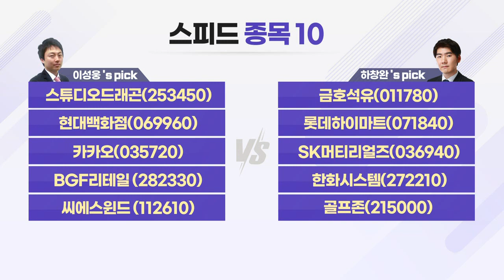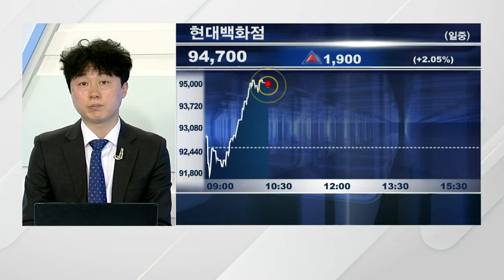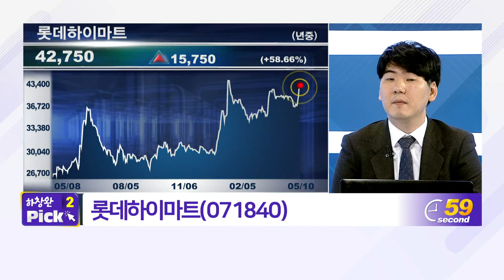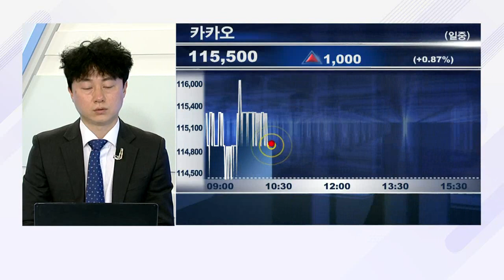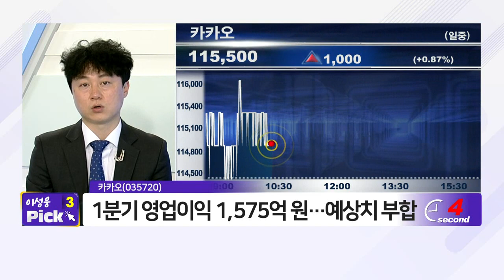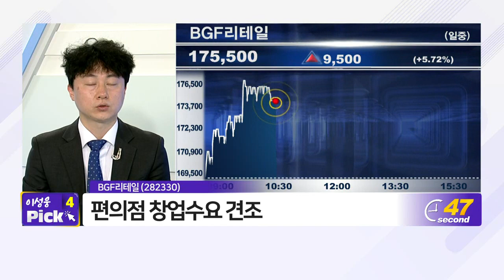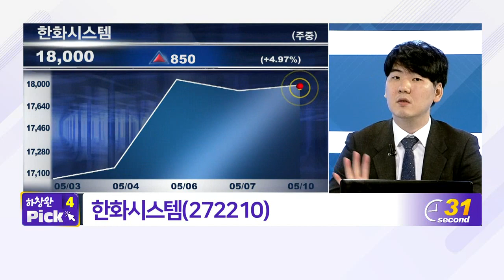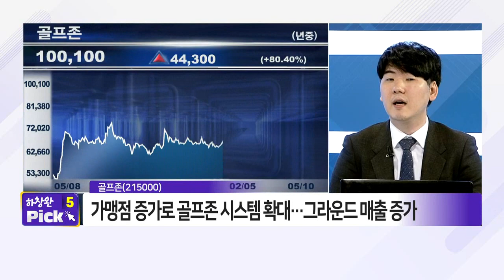스튜디오드래곤, 금호석유, 현대백화점, 롯데하이마트, 카카오, SK머티리얼즈, BGF리테일, 한화시스템, 씨에스윈드, 골프존_스피드 종목 10 (20210510)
- 롯데하이마트(071840)
- SK머티리얼즈(036940)
- 한화시스템(272210)
- 골프존(215000)